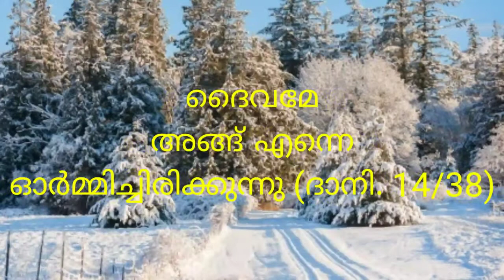നോമ്പിൻ്റെ 50 ദിനങ്ങൾ പവിത്രമാക്കാം